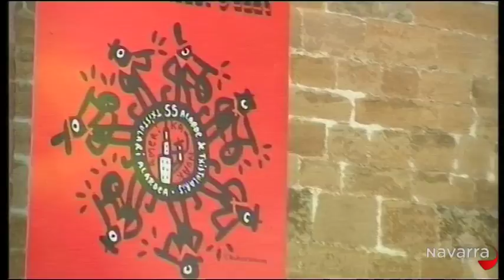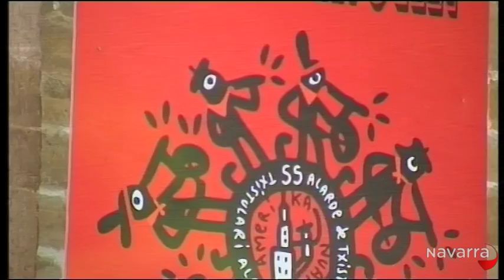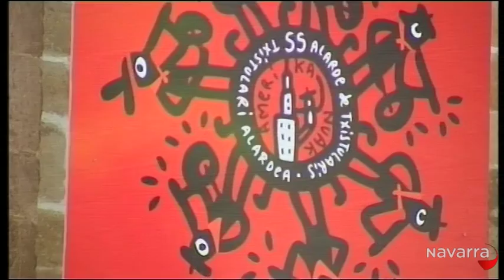Alarde de Txistularis 13 julio 2014 San Fermín